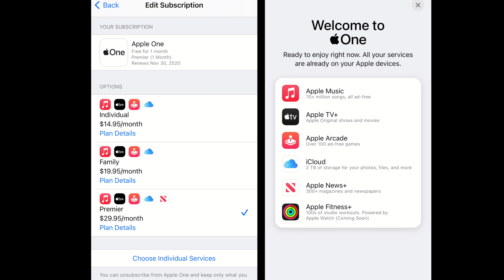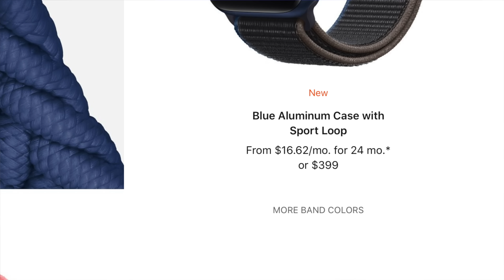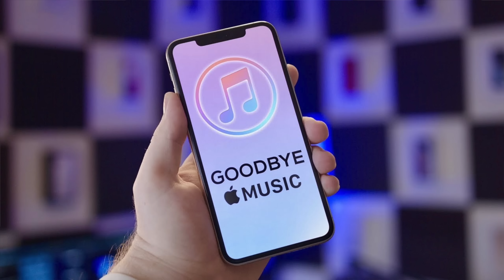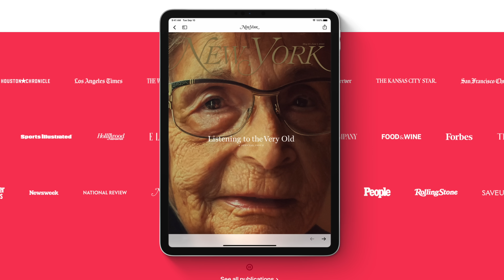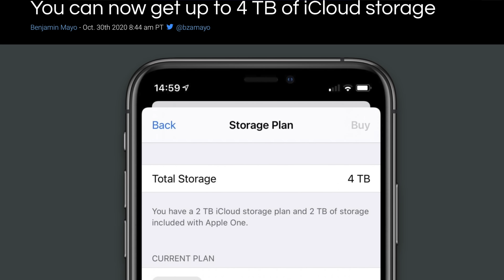AppleOne is out! Be Careful...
If you're wondering how to get it cause you're sure, go to settings, tap your name, go to subscriptions and it should be at the top.